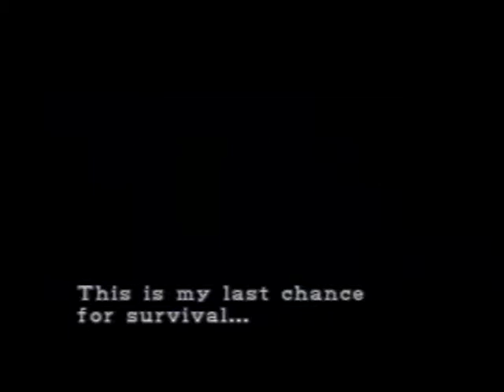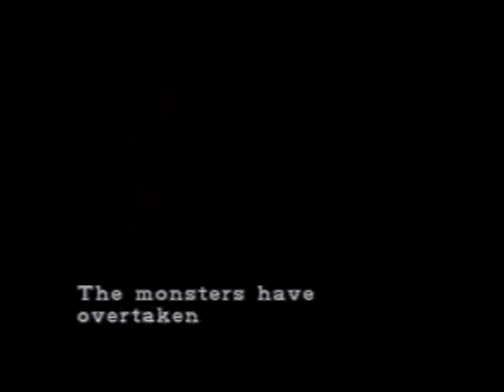Resident evil 3 HARD MODE part 1 by SAUD ALNUAIMI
تختيم لعبة Resident Evil 3 على HARD MODE الجزء الاول